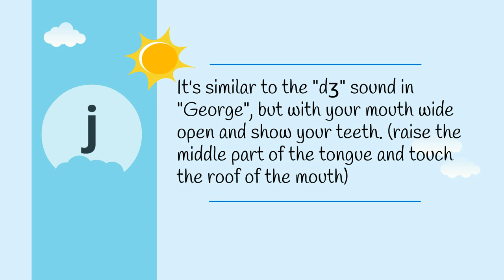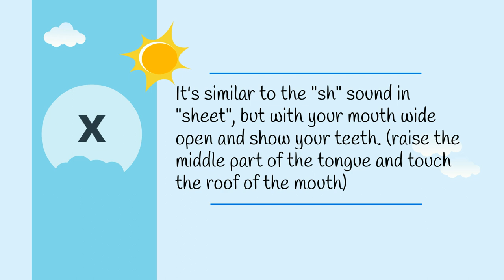Learn Chinese Pinyin 2-Initials 2- j q x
Each Chinese character has one syllable. A Mandarin syllable consists of three components: an initial (consonant), a final (vowel) and a tone.
In this video, you’ll learn initials j q x. Believe me, you’ll learn them right away!